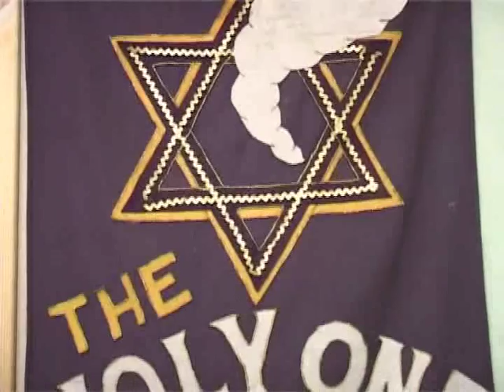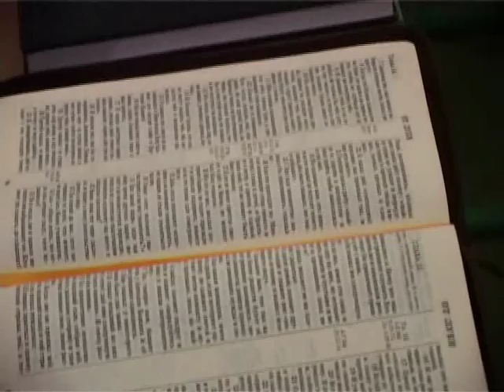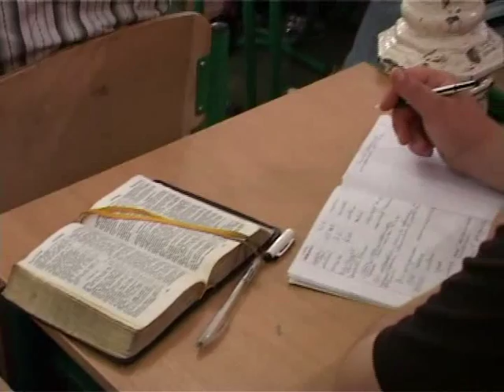МЕБИ Волтер Либер "Книга Брейшит" Урок 8